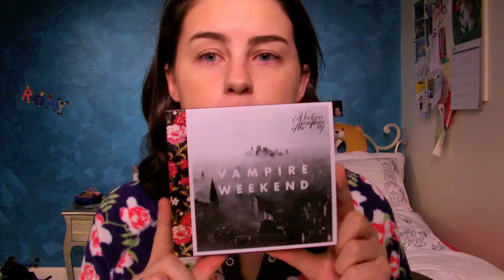Romy's sickness haul!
In which Romy shows you some of the awesome stuff she got whilst being sick.